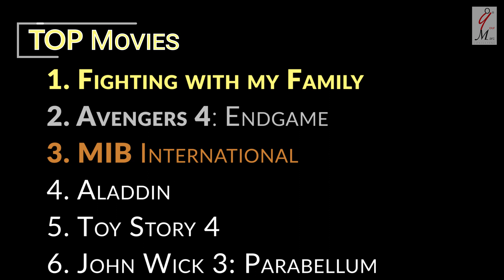Toy Story 4 - Cinemarc Movie Review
Here we already are at Toy Story 4, about 24 years after the first Movie. Little wink to Dinoco Gas station in the movie of Walt Disney where it is now question of self development alongside all what will happen to two generations of Toys. I share with you my review of the movie in this video.